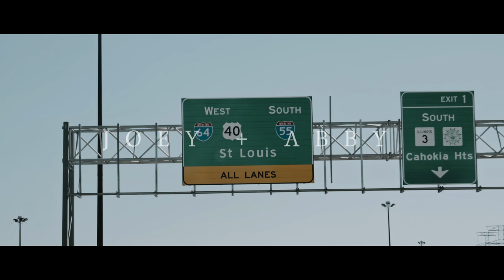"We met on Hinge, and after two dates, I was SOLD" | Joey + Abby | Wedding at The Majorette 🥰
On September 24th, 2022, near Abby's hometown and heart,  her and Joey said I do. ❤️ She knew he was the one from the beginning. Skeptics might say that online dating is a fad, but I'm pretty sure that it's here to stay. For instance, check out the start of their story! 👇

"We met on the dating app Hinge in December 2019. I was looking for some fun, he was looking for something serious. I said, oh boy, no thanks! But after two dates I was SOLD. This boy was for ME. I was head over heels and knew he was the one right off the bat." 🥰

Joey obviously made the right call when he asked her to marry him (it's a hockey pun... Joey's a referee... just go with it). 🏒

"In April 2021, we went to my grandparents place in Hilton Head Island. He proposed after dinner with the sunset, and my grandparents were hiding in a bush a few feet away, ha, ha!"

Stick around for the whole video to see all the finer details come together. And if you're a bride looking for a sick wedding venue, the Majorette didn't disappoint!

In need of a photography or videographer? We do BOTH!  🤙📸🎥
Click here to start the booking process!

Brooke + Jacob